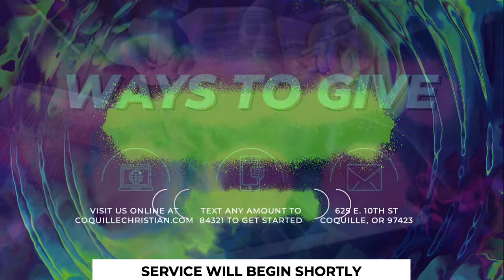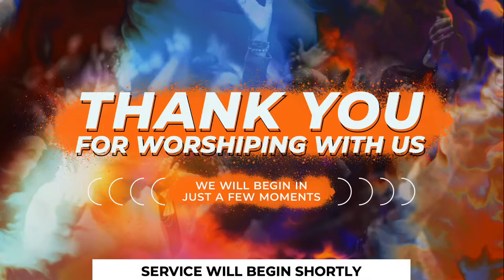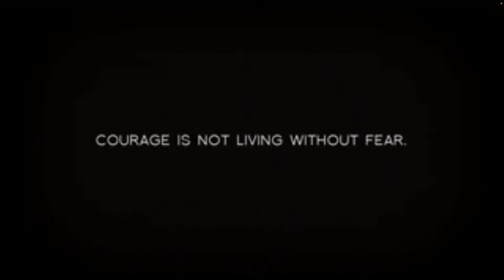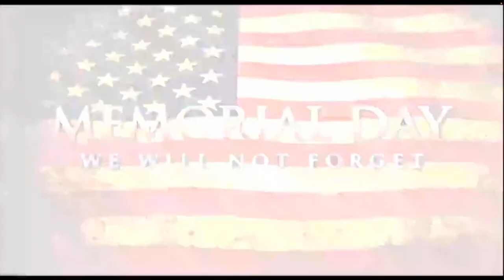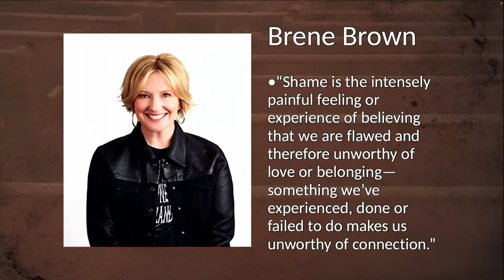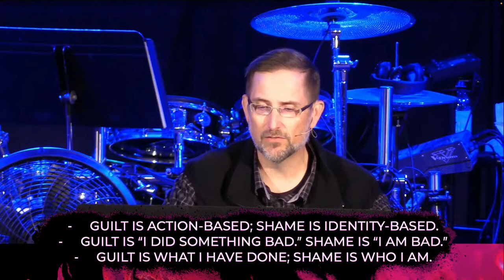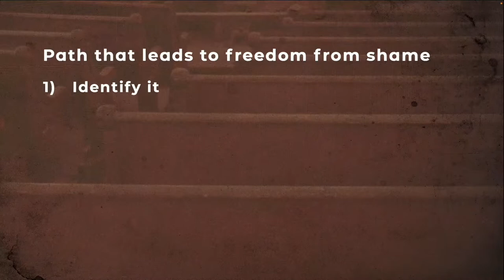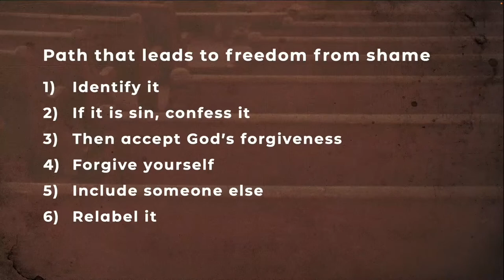BLOOD STAINED PEWS: PART 3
It's Palm Sunday and we want to invite you to worship with us! Join us Sunday morning at 9:30 AM for our online Worship Service. We will hear a message from The We Care Series by Senior Pastor Clint Mustain and worship from the C4 Worship Team. Grab your communion elements, invite some friends, and join us! We can't wait!